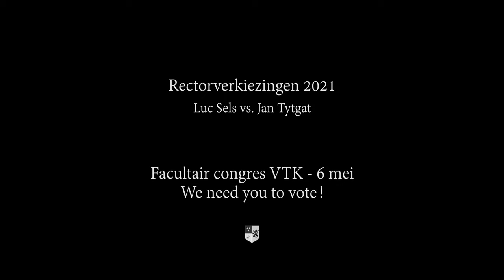Rectorverkiezingen 2021: Luc Sels VS Jan Tytgat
(English Below)

Op 11 mei nemen de professoren Luc Sels en Jan Tytgat het tegen elkaar op om de rectorstoel van de KU Leuven te bemachtigen! 👨‍🎓

Kom daarom op 6 mei naar het Facultair Congres van VTK en breng jouw stem uit op de kandidaat-rectoren

(Credits to Kevin Vandeputte for editing & filming)

On May 11, professors Luc Sels and Jan Tytgat will compete against each other to secure the office of rector at KU Leuven! 👨‍🎓

So come to the VTK Faculty Congress on the 6th of May and cast your vote on your preferred rector candidate